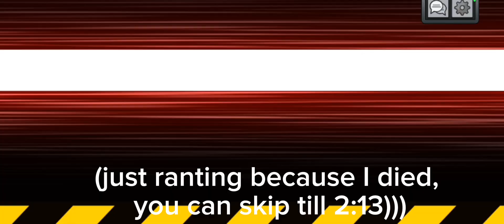AALEEN PLAYS AMONG US..? 🤔